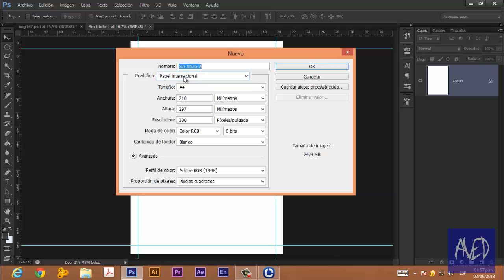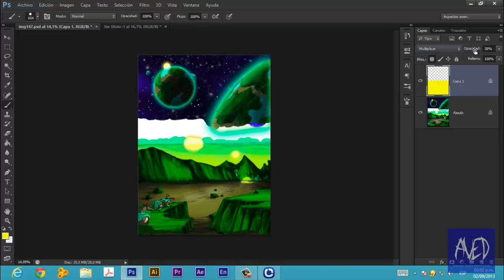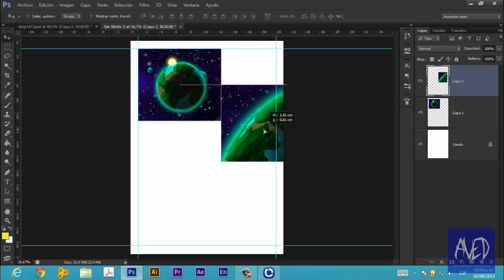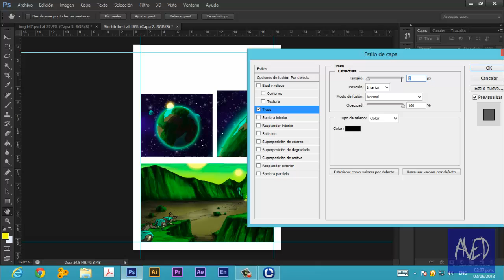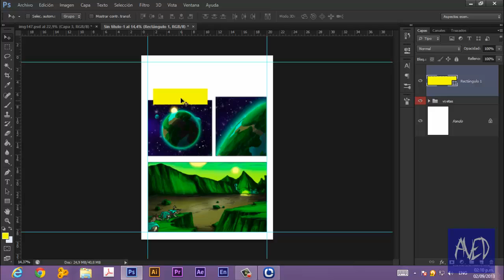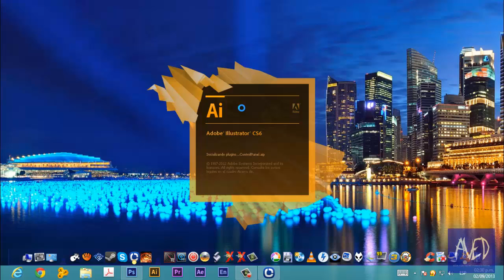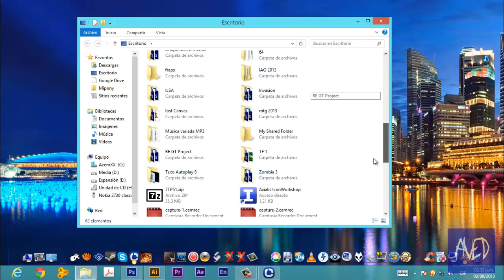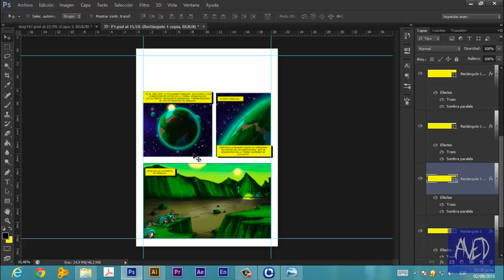Crear una historieta desde cero - Con Photoshop - 3/3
Diseñando la hoja de la historieta, les aclaro que la medida de los bordes es de 1 cm y no 2 como dije en el video.